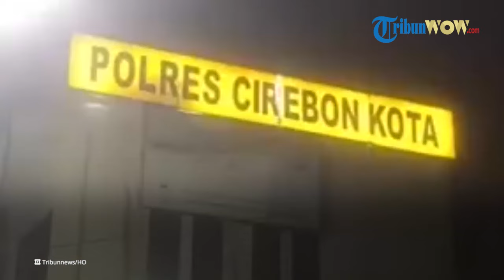Pengakuan Mengejutkan Dede, Bongkar Persekongkolan Iptu Rudiana dan Aep di Kasus Vina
TRIBUN-VIDEO.COM - Saksi Dede akhirnya muncul ke publik setelah dilaporkan ke Bareskrim dugaan kesaksian palsu.

Dede mengaku dipaksa oleh Iptu Rudiana untuk memberikan kesaksian di kasus Vina dan Eky pada 2016 silam.

Bahkan Dede terang-terangan menyebut kesaksiannya berdasarkan skenario yang telah dibuat oleh ayah Eky itu.(*)

Editor Video: Diah Pamungkas